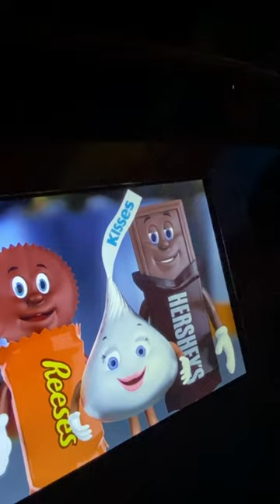Hershey's Chocolate World Ride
This little ride has always been free and it is so adorable!  The full-lenght video coming soon.